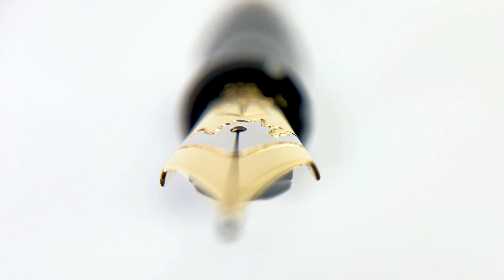UNBOXING | Namiki Yukari Bush Clover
La edición limitada de Namiki Yukari Bush Clover posee el característico Hagi delicadamente pintado en plata Maki-e, creado por los artistas del grupo KOKKOKAI. El Hagi ha sido una de las siete flores otoñales favoritas desde la antigüedad. Crece de forma natural en las montañas y hoy adorna los más bellos jardines asiáticos, como el de Mukôjima Hyakkaen en Tokio. Siendo el Hagi una fuente de inspiración, apreciada por su belleza suave, salvaje y sin pretensiones, se extiende a lo largo de la laca urushi de la pieza. Está acompañado del plumín de oro 18k adornado por la imagen del monte Fuji. Edición Limitada de 300  piezas.